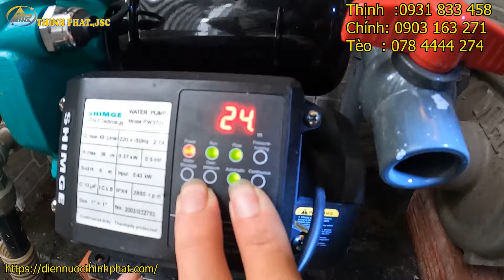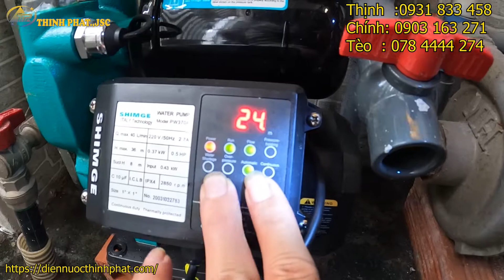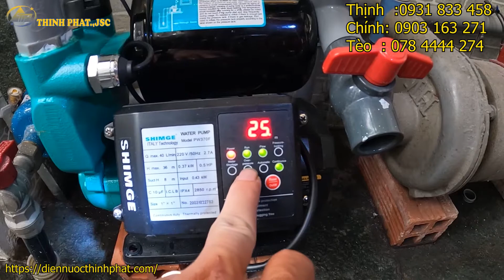Máy bơm trợ lực hút nước thủy cục siêu thông minh ! Máy bơm hút nước trực tiếp từ đường ống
Máy bơm trợ lực hút nước thủy cục siêu thông minh !
Máy bơm hút nước từ đường ống là dòng bơm có khả năng hút nước trực tiếp từ đường ống cấp nước thủy cục. Đây là loại bơm đang rất được ưa chuộng và sử dụng nhiều ở nước ta. Trên thực tế thì hầu hết các loại máy bơm đặt cạn đều có khả năng hút được nước từ đường ống. Tuy nhiên, tùy theo mục đích, nhu cầu sử dụng mà người dùng có thể chọn mua máy bơm cho phù hợp.
Máy bơm hút nước từ đường ống có thiết kế với 2 bộ phận chính là đầu bơm và động cơ bơm. Đầu bơm của dòng sản phẩm này có họng hút, xả và cánh bơm. Đầu bơm có thể được làm bằng gang, inox. Cánh bơm thì đa dạng hơn với các chất liệu gang, inox, đồng, nhựa kỹ thuật. Thông thường, mỗi một máy bơm chỉ có 1 cánh bơm. Tuy nhiên, cũng có một số máy bơm có phần đầu chứa nhiều hơn 1 cánh bơm. Đó là các loại máy bơm đa tầng cánh.

Động cơ của dòng bơm này cũng rất đa dạng, có thể sử dụng điện 1 pha, 3 pha với tốc độ vòng quay nhanh, vừa phải hoặc chậm. Tùy theo từng loại máy bơm mà động cơ có thể được gắn rờ le nhiệt để đảm bảo an toàn cho người dùng và máy bơm. Rờ le nhiệt sẽ giúp máy bơm tự động tắt khi nhiệt độ của động cơ vượt quá mức quy định.
Hoặc ở một số máy bơm có công suất lớn thì động cơ được thiết kế theo tiêu chuẩn công nghiệp, có thể hoạt động liên tục, ổn định, mang lại hiệu quả sử dụng cao cho người dùng.

Bên cạnh đó, để bảo vệ tốt nhất cho động cơ, các nhà sản xuất đã thiết kế và trang bị thêm phốt bơm. Phốt bơm có nhiệm vụ ngăn chặn nước từ đầu bơm xâm nhập vào động cơ bơm. Chính vì vậy, phốt bơm thường được làm bằng các chất liệu cao cấp, có khả năng chịu được mài mòn tốt, chống thấm nước cực cao. Các loại máy bơm hút đường ống nước thường sử dụng phốt đơn.

Máy bơm hút đường nước đường ống được ứng dụng rộng rãi trong nhiều lĩnh vực như dân dụng, công nghiệp, nông nghiệp, chữa cháy,… Trong đó, máy bơm được ứng dụng nhiều nhất trong dân dụng và công nghiệp.
Trong dân dụng, máy bơm được này được dùng để hút nước từ đường ống cấp nước thủy cục và đẩy nước lên bồn chứa hoặc trực tiếp đến các thiết bị sử dụng. Đây là mục đích sử dụng rất phổ biến hiện nay ở nước ta, nhất là ở những thành phố lớn, nơi hầu như chỉ sử dụng nguồn nước thủy cục.

Ưu điểm của dòng bơm hút nước đường ống dân dụng là có thiết kế nhỏ, gọn dễ di chuyển, lắp đặt, dễ sử dụng. Cùng với đó, máy bơm này có khả năng hoạt động êm ái, ổn định, tiết kiệm điện, mang lại hiệu quả sử dụng cao cho người dùng. Hầu hết các loại máy bơm dùng cho mục đích bơm nước này thường có công suất nhỏ, sử dụng điện 1 pha. Khi lắp đặt và sử dụng máy bơm này, người dùng chú ý nên lắp đặt 1 CB điều khiển riêng biệt để đảm bảo an toàn.
Còn trong công nghiệp, dòng bơm này cũng có vai trò hết sức quan trọng. Với mục đích này, máy bơm thường được ứng dụng để hút nước từ đường ống đẩy nước lên bồn chứa hoặc trực tiếp đến các dây chuyền sản xuất.

Ưu điểm của máy bơm hút nước từ đường ống trong công nghiệp là có công suất và lưu lượng bơm lớn, cột áp cao. Cùng với đó, động cơ có khả năng hoạt động liên tục, ổn định, đáp ứng được nhu cầu sử dụng liên tục của khách hàng.

Hiện nay, máy bơm hút nước đường ống rất đa dạng về mẫu mã, chủng loại, nhà sản xuất: Shimge,Pentax, Ebara, Wilo, NTP, APP, CNP, Lucky Pro, Mitsuky, Teco, Pedrollo,… Điều đó cũng tạo rất nhiều tiện lợi cho khách hàng khi có nhu cầu sử dụng dòng bơm này.

Bơm hút chân không, giải pháp hút nước trực tiếp từ đường ống
Máy bơm hút nước lên bồn,
Máy bơm hút nước từ đường ống,
Lắp máy bơm sau đồng hồ nước có bị phạt không,
Máy bơm tăng áp có hút được nước,
Máy hút nước,
Ống hút nước máy bơm,
Máy bơm hút đẩy nước,
Máy bơm dụng cho nước yếu,